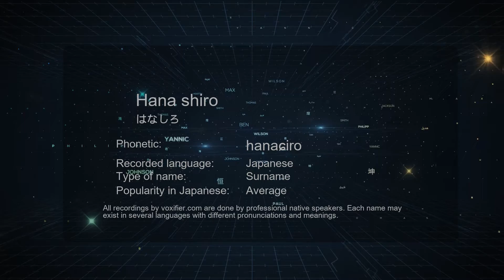How to Pronounce Hana shiro (はなしろ) in Japanese - Voxifier.com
This is the Japanese pronunciation, gender, and phonetics recording of the name Hana shiro (はなしろ). The same name may exist in other languages with different pronunciations. Check the meaning of name along with other possible pronunciations or similar names for free Voxifier uses the help of expert linguists to simplify pronunciations by replacing some special sounds with sounds more commonly available across all languages.